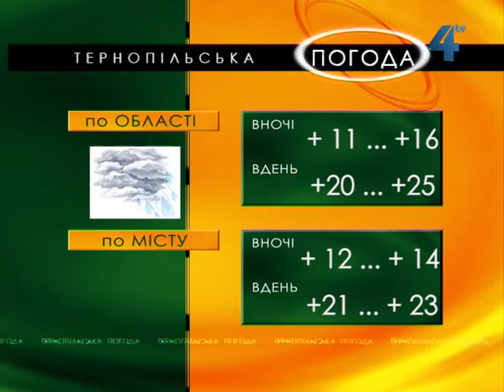Тернопільська погода на 13 липня 2013